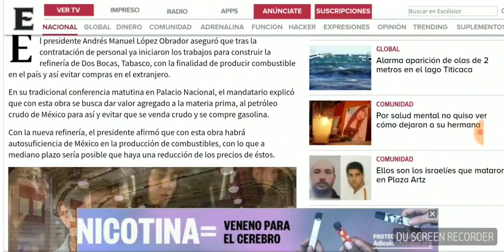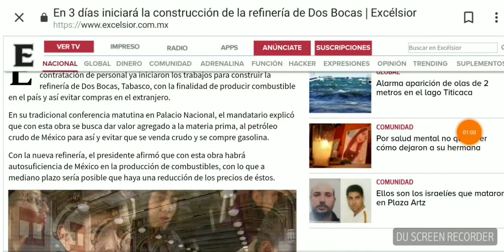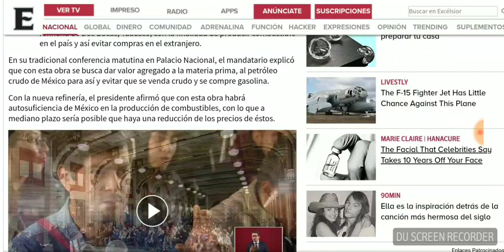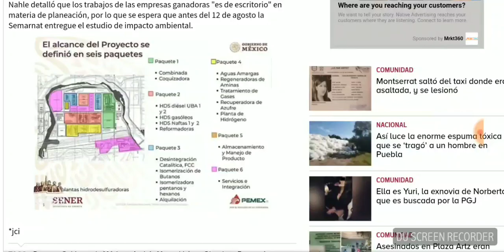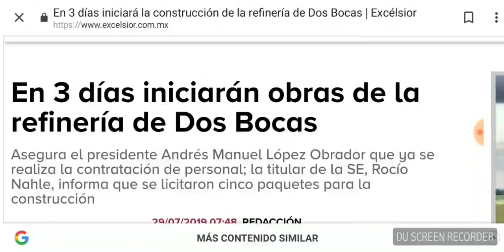ARRANCA la refineria de Dos Bocas Tabasco